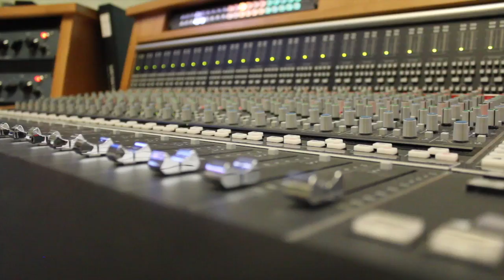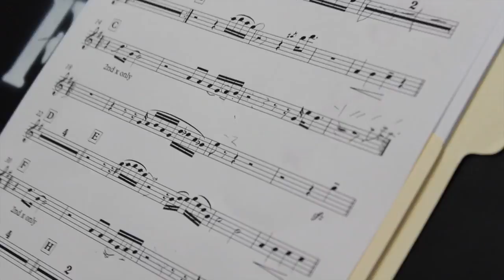Recording Ensemble!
The MWP Recording Ensemble from Spring 17.